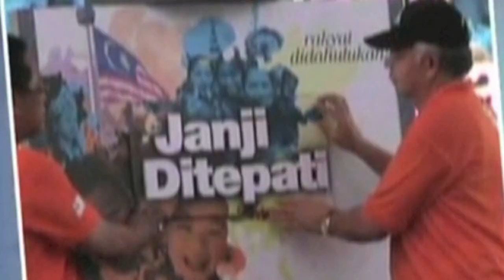Barisan Muda Dalam UMNO Cipta Transformasi, Mampu Bawa Suara Akar Umbi - Hasan Malek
KUALA LUMPUR, 14 Nov -- Ahli Majlis Tertinggi UMNO Datuk Hasan Malek berkata, beliau amat yakin barisan anak-anak muda yang telah diberi kepercayaan menjawat sebarang jawatan terutamanya di peringkat sayap-sayap akan memberi dan membawa perubahan transformasi politik yang lebih baik kepada parti keramat UMNO.

Ujarnya, mereka yang telah terpilih ini juga adalah pilihan suara akar umbi yang telah diberi kepercayaan untuk membawa suara hati rakyat ke peringkat tertinggi.

Oleh itu, beliau berharap kepimpinan baru ini akan dapat berbincang dan berbahas bersama-sama muka lama bagi mencari solusi kepada mengukuhkan parti dalam bersiap siaga menghadapi Pilihan Raya Umum (PRU) ke-14 nanti.

"Saya berharap, Perhimpunan Agung UMNO yang bakal berlangsung bulan depan akan menjadi satu platform permulaan kepada semua muka baru untuk menyuarakan pandangan di peringkat akar umbi.

"Saya amat yakin perhimpunan kali ini bakal menyaksikan lahirnya idea-idea baru yang mantap dan ideal demi memastikan UMNO terus kukuh di masa hadapan," ujarnya kepada UMNO-Online.

Hasan yang juga merupakan Menteri Perdagangan Dalam Negeri, Koperasi & Kepenggunaan turut melahirkan harapan agar kepercayaan yang telah diberikan oleh suara akar umbi ini tidak disia-siakan oleh mereka yang telah terpilih.

"Pemilihan UMNO yang baru berlangsung telah menyaksikan UMNO mencatat sejarah tersendiri apabila akar umbi diberi kepercayaan untuk menentukan siapa yang mereka mahu menjawat setiap jawatan dalam parti.

"Oleh itu, saya berharap semua pemimpin terutamanya barisan Majlis Tertinggi termasuklah diri saya agar berani untuk memberi pandangan dengan ikhlas dan lantang bagi memastikan UMNO terus relevan dan menjadi tunjang kepada kerajaan pusat BN di dalam mentadbir negara.

"Oleh itu, marilah kita bersama-sama membantu Presiden parti ke arah memantapkan parti. Saya penuh yakin bahawa perwakilan UMNO akan terus berusaha dan terus menyumbang sebaik mungkin demia memantapkan parti keramat UMNO," jelasnya. - MediaUMNO